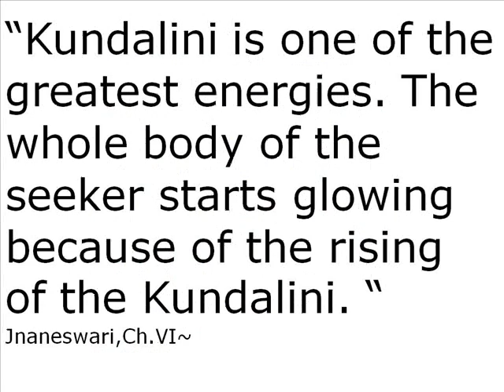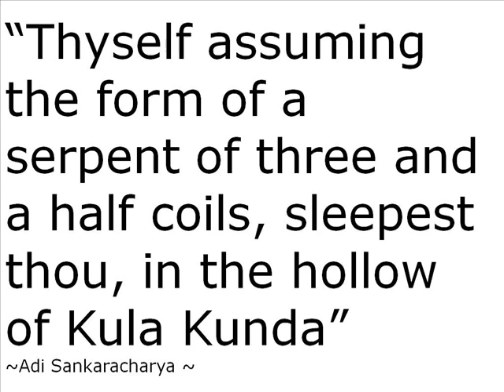Kundalini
Kundalini is the power of pure desire within us, a motherly and soothing spiritual energy which lies dormant at the base of the spine in the sacrum bone (the ancient civilizations knew that in this bone resides a sacred energy).

Self-Realisation is the awakening of the Kundalini through the central channel, piercing through the six chakras above the sacrum bone and emerging at the top of the head (fontanelle bone area) as a gentle "fountain" of coolness. The word fontanelle itself means "little fountain" which shows again the ancient knowledge about this phenomenon of Self-Realisation.

Many of the great developmentalists have referred to the process of self-realisation. Abraham Maslow for example refers to the Meta-Motivation we have as we seek to evolve to the state of Self-Actualisation, in his Pyramidal Hierarchy of Needs diagram. Carl Jung talks about the intrinsic God-consciousness seated within us.

Self-Realisation has always been the ultimate goal of all religions and spiritual traditions of the world, but was extremely difficult to attain in the past. It can now be effortlessly achieved through Sahaja Yoga, which is Shri Mataji's invaluable gift to humanity.

In Shri Mataji's own words, "Self-realisation is the first encounter with reality". "We have the Mother within ourselves, in our hearts, and if She is awakened, She is going to look after us. She is going to give all the protection that is needed. And there is nothing to be frightened of."

"Kundalini cures you, she improves you, she bestows all the blissful things upon you. She takes you away from the worries of the grosser level", says Shri Mataji.

The manifestation of the Kundalini energy is called vibrations , which is an approximate translation of the Sanskrit term Chaitanya. In Shri Mataji's words, "Chaitanya (vibrations) is the integrated force of your physiological, mental, emotional and spiritual self."
"The Amba is the Kundalini which rises." - Shri Mataji Nirmala Devi, Barcelona, Spain, 30 September 1992